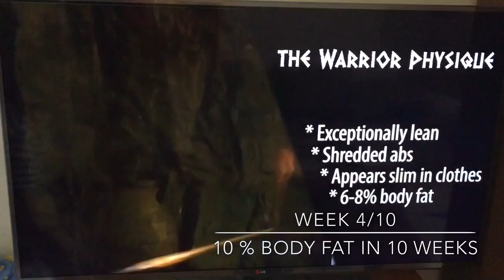10 percent body fat in 10 weeks? ep. 4/10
Alright, did you ever wonder if all those promised transformation programs ever worked? I am here to test it out in my brand new series 10% body fat in 10 weeks. Combining all gathered knowledge to execute. Maintaining an affordable student social life while getting lean and striving for a powerful body. Let's see if I get successful.